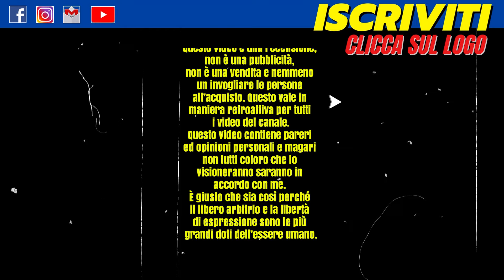il FineMese - Giugno 2024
Rubrica "il FineMese" - Miky Vapes
Tiriamo le somme su questo mese di Giugno 2024 e andiamo a vedere a distanza di almeno 30 giorni cosa penso dei prodotti visti in questo mese.

La rubrica il Finemese serve a vedere se nel lungo periodo i prodotti continuano a funzionare oppure se presentano alcuni problemi e difficoltà con un utilizzo prolungato.
Scopri nel video cosa ne penso a riguardo.

Prodotti del mese:

0:00 inizio
2:33 Argus G2 Mini di Voopoo
3:12 Argus E40 di Voopoo
3:34 Trine di Innokin
5:53 Manto AIO Pro / Ultra di Rincoe
6:54 Boxxer kit AF tank di Aspire
7:51 Hookah Air Pod Mod di Fumytech